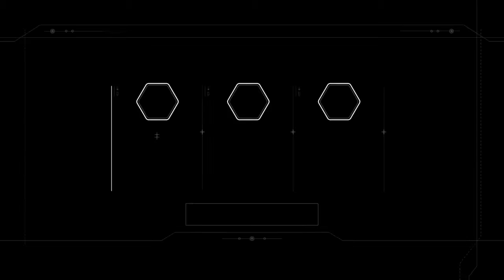STAR WARS™ Battlefront™ II Part 3